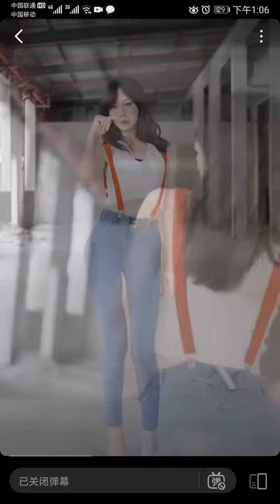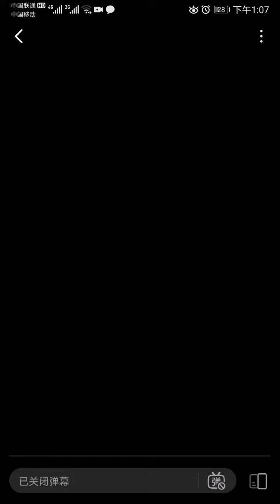絲襪 ，丝袜 襪褲 连裤袜 美腿 原味 足癖 性感美脚 少妇 高跟鞋，tights pantyhose beautyleg stocking， パンストトッキング， 팬티스타킹 ，ス스타킹，卖车小姐姐